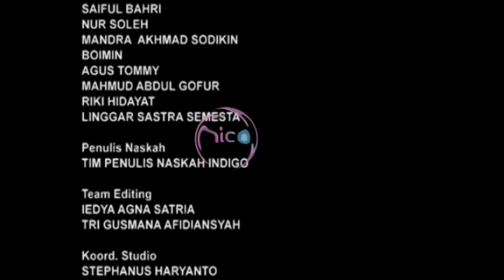La Academia Junior Indonesia 2 - WasWas 03 September 2015